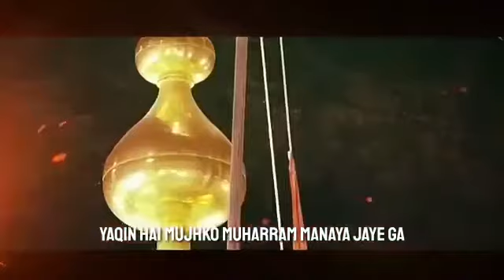Muharram WhatsApp status. | jummah Mubarak Whatsapp status